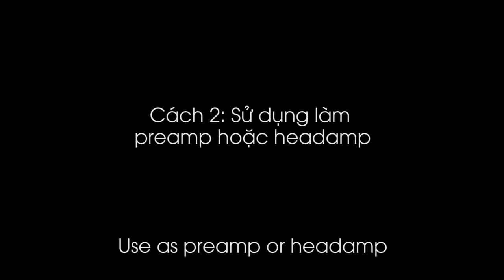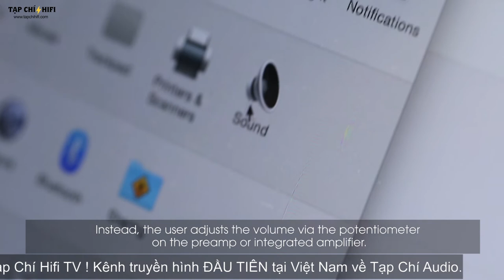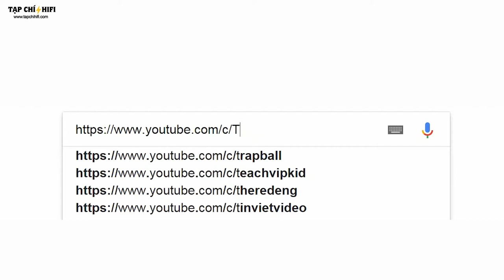Các cách sử dụng AudioQuest DragonFly | TapChiHiFi TV 30